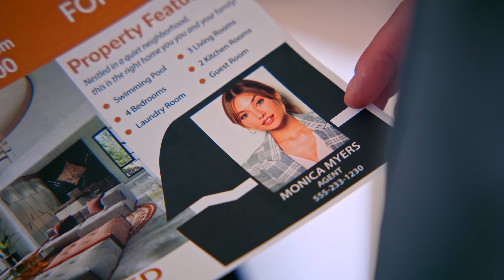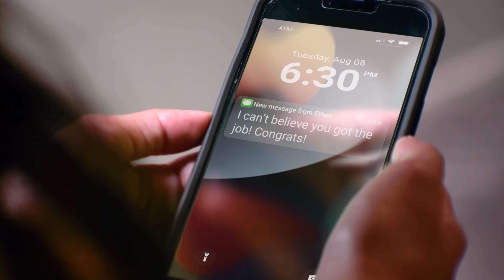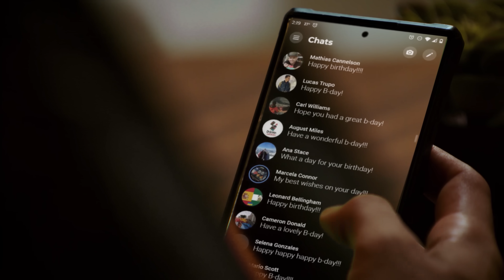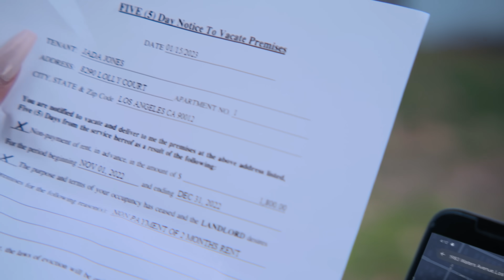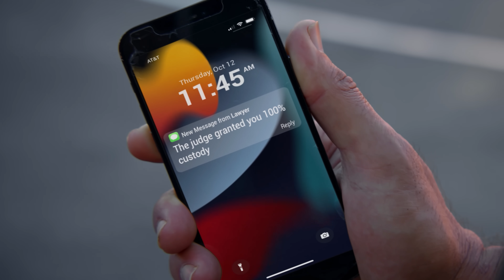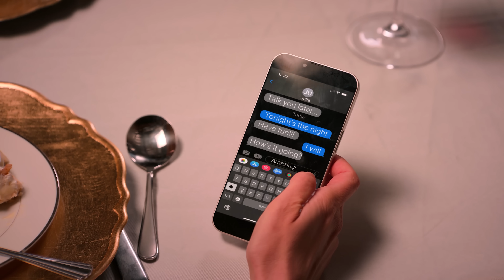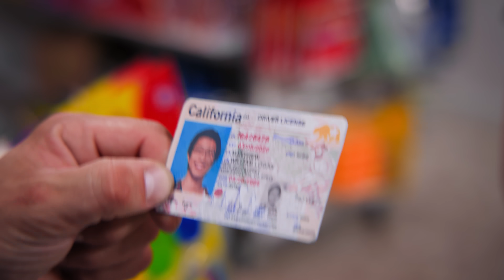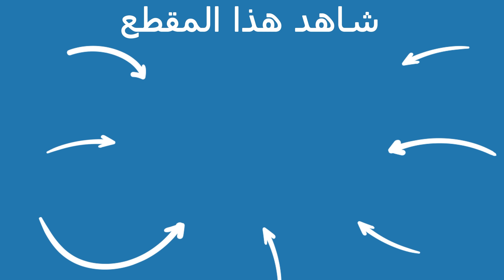Dhar Mann Studios | قصص انفصال فتيات طماعات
★ قنوات أخرى ★
   / @dharmannarabiccompilations   ⬅  قناة مجموعة الفيديوهات 🟡
   / @dharmannarabicbonus   ⬅  فيديوهات إضافية🔴
   / @dharmannnextgen   ⬅  قناة روبلوكس 🟢
   / @dharmannshockingstory   ⬅  قصتي الصادمة  🟠
 @dharmanntruecrimeandmysteries   ⬅  الجرائم والألغاز الحقيقية  🔵

-الفصول-
00:00:00  -  قصص انفصال فتيات طماعات
02:07:35  -  الفيديو الموصي بمشاهدته